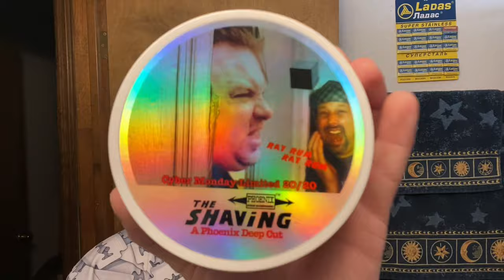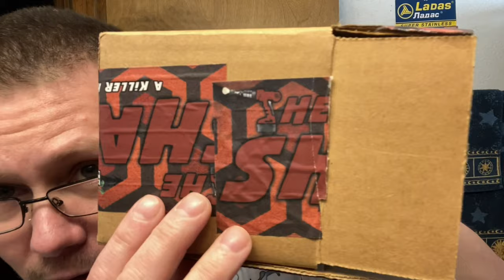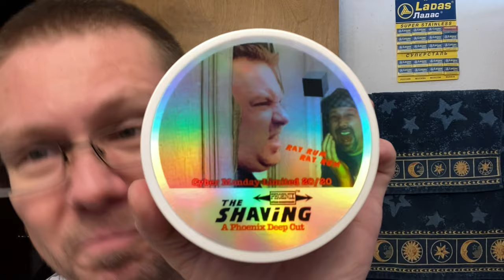The Shaving, A Phoenix Deep Cut, Cyber Monday 2020.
The Shaving, A Phoenix Deep Cut, Cyber Monday Limited 2020 CK-6 Soap and Aftershave Splash.

Rich Man Shaving Blood Oath.

Voskhod DE Blade. (1st Use)